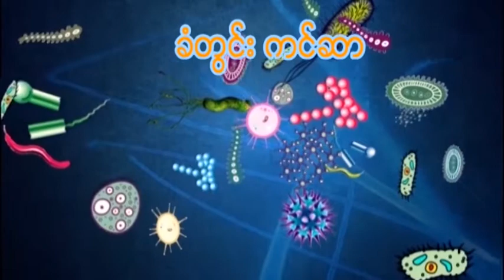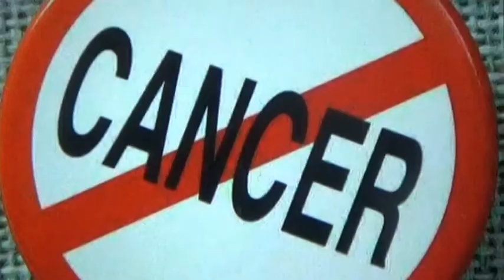DVB - ခံတြင္း ကင္ဆာ